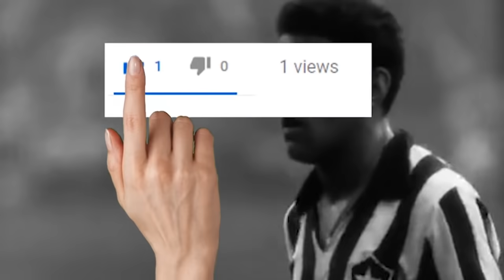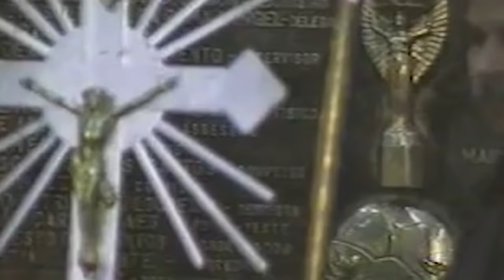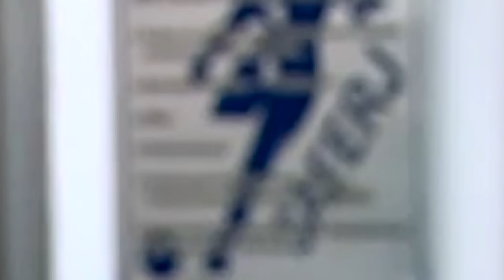💸 JOGADORES DE FUTEBOL QUE PERDERAM TUDO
Nesse vídeo trago alguns jogadores de futebol que perderam tudo... Eles era milionários e por causa da má gestão do seu dinheiro acabaram falindo.
Tem até jogador que virou mendigo... Sim, é isso mesmo, mendigo!
Esse jogador era ídolo do Botafogo, já comprou Rolex de 35 mil euros e virou mendigo, dormia nas ruas de Lisboa.

00:00 : Bem-vindo ao Futebol Planet
00:05 : Se inscreve aí, pé de rato!